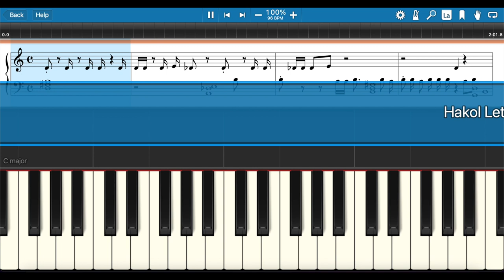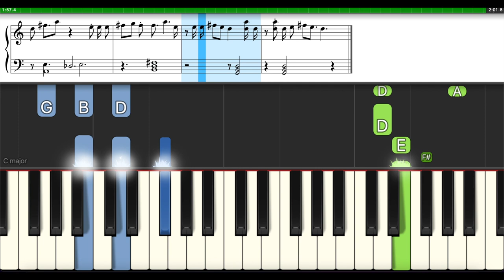How to play HAKOL LETOVA by YONI Z | Beginner Piano Tutorial + Notes